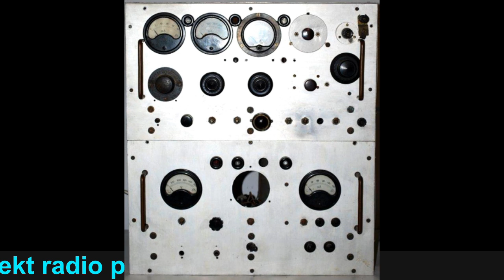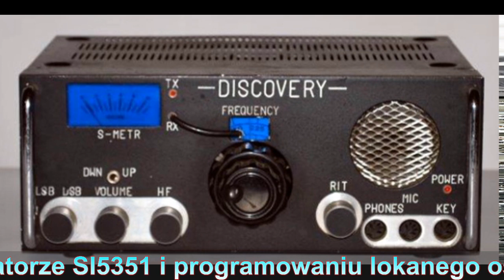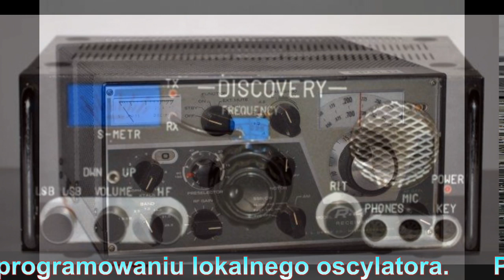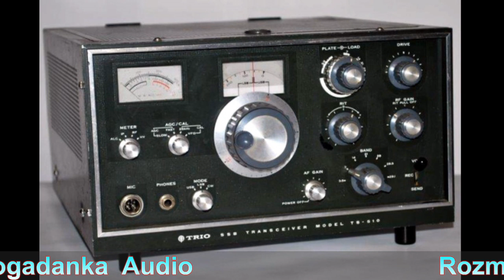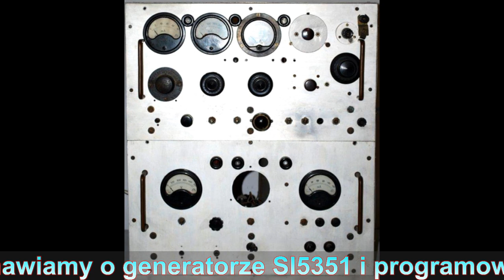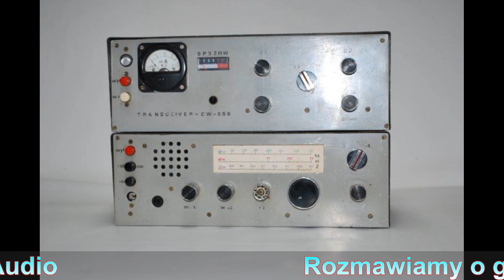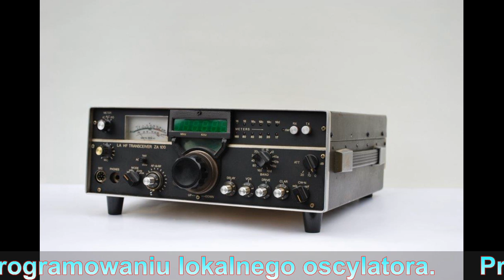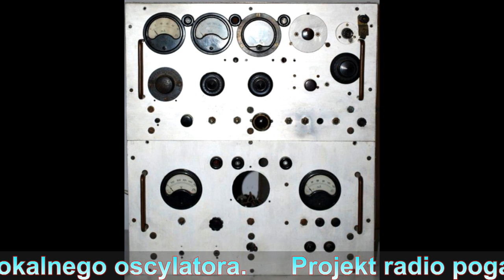Projekt Radio #1 POGADANKA vol.14